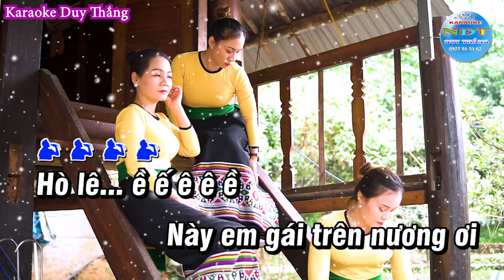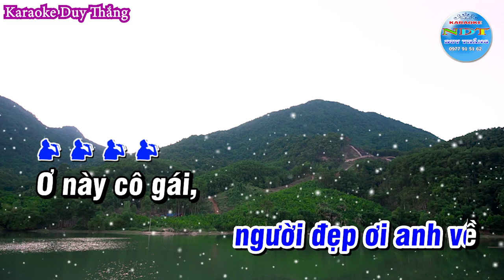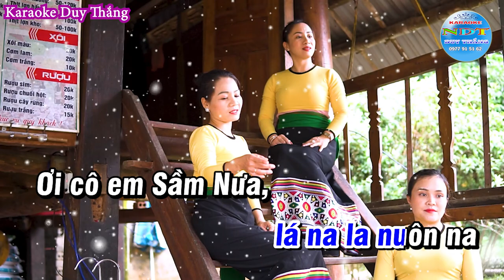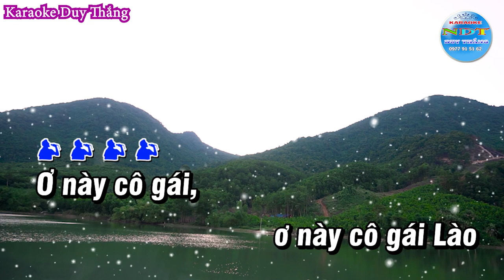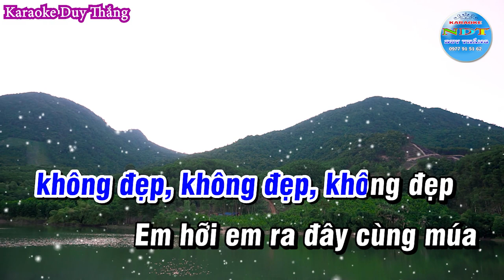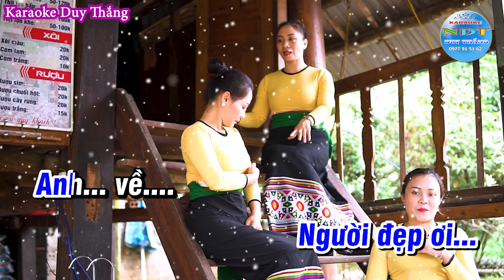Cô Gái Sầm Nưa Karaoke Tone Nam Duy Thắng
Tên bài hát : Cô Gái Sầm Nưa
Sáng tác     : Nhạc sỹ Trần Tiến
Thể loại      : Karaoke
Trình Bày   : Keyboad Duy Thắng